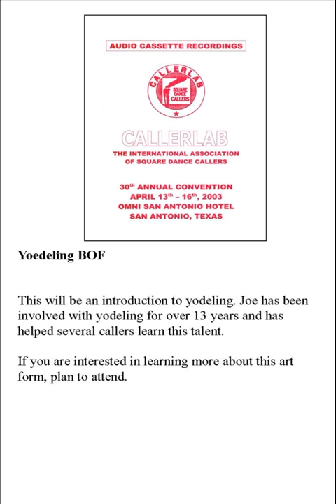2003 CALLERLAB Conv Yodeling BOF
2003 CALLERLAB Convention, San Antonio, TX
Yodeling BOF - Moderated by Joe Frisella
This will be an introduction to yodeling. Joe has been involved with yodeling for over 13 years and has helped several callers learn this talent. If you are interested in learning more about this art form, plan to attend.